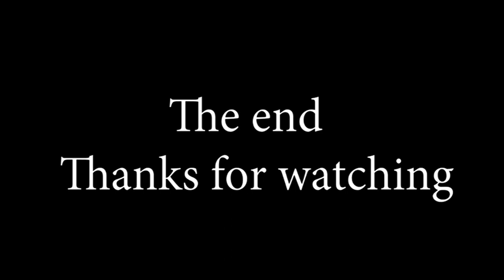រឿងកំុពូលមហាវិរៈក្សត្រខ្មែរ ព្រះបាទជ័យវរ្ម័នទី៧ (EP.7) King JAYAVARMAN 7, Khmer History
ផ្ទាំងទស្សនីយភាព, Performing Arts Group​ at culture village, Siem Reap, Cambodia (EP.7)